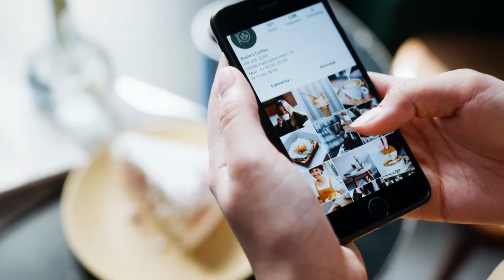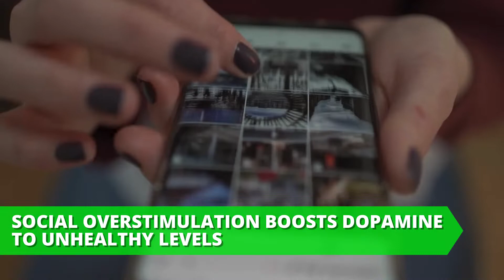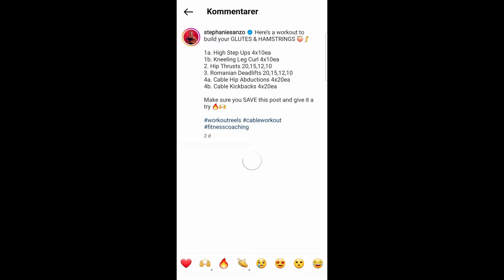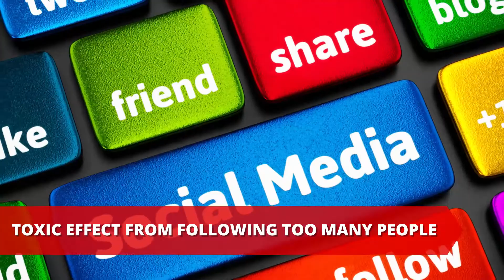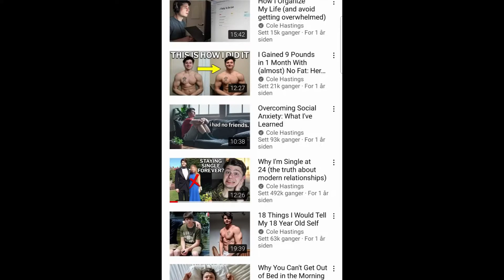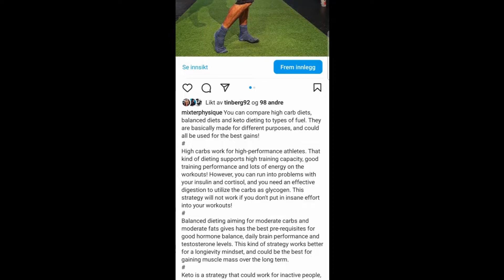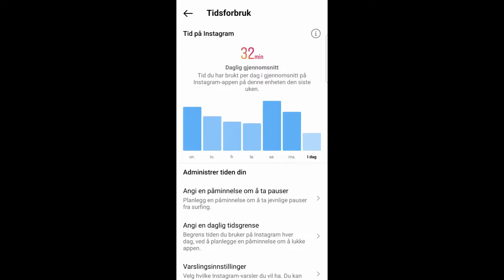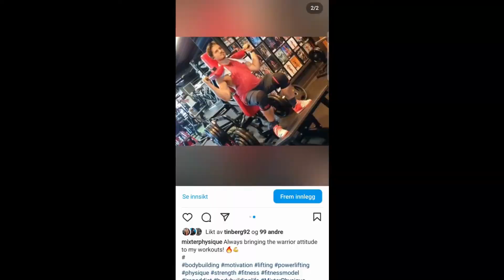How to Use SOCIAL MEDIA (Instagram, TikTok) in a Healthy Way Avoiding Toxic Effects and Addiction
You are probably using social media too much. Watch this video to learn how to use social media platforms like Instagram, TikTok and Youtube in a healthy way without toxic side effects. This video also focuses on education about how social media platforms interrupt from presence in the moment, destroy the brain's motivation-reward pathways and gives a toxic effect from following people's lives.

LIKE this video by giving it a thumbs up. Make sure to click on the bell icon to be notified about new videos (🔔).

- Online Coaching
- Nutrition Plans
- Training Programs

MixterPhysique is a 26 years old fitness athlete from Norway, training to maximize his health, aeshtetics, muscle building and strength. He has a Personal Trainer certification from JPS Health & Fitness, and uses an evidence-based approach to his training. He has experience with training towards competing in bodybuilding, powerlifting training, half-marathon running, boxing and basketball. The goal of this channel is to educate the viewer of this channel in fitness and self improvement, with main topics inside health, aesthetics, muscle building, strength, masculinity, presence, productivity, life setup and mindful thinking.

LEGAL
Any statements in these videos are only advice which applies for you if you have the right work-ethic and willingness to learn. You will only get results with implementation and execution over time, not with the knowledge by itself. Nothing in this video should be considered as legal advice.